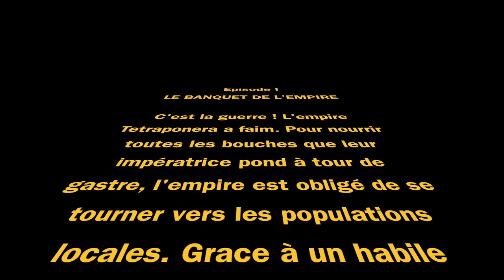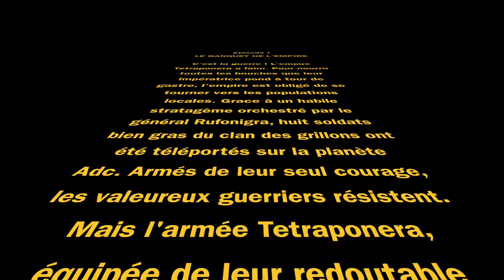Tetraponera rufonigra - Star Fourmis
Il n'y a pas si longtemps que ça, dans une adc pas très propre...